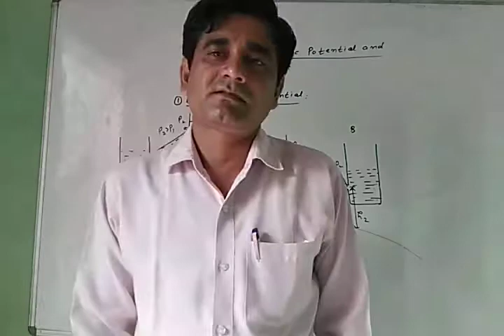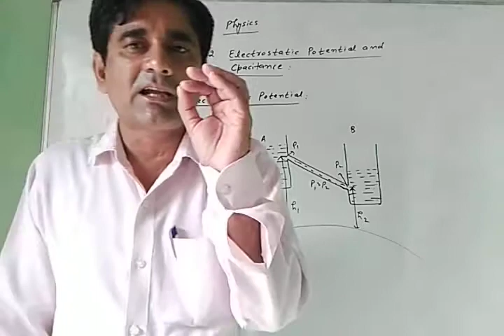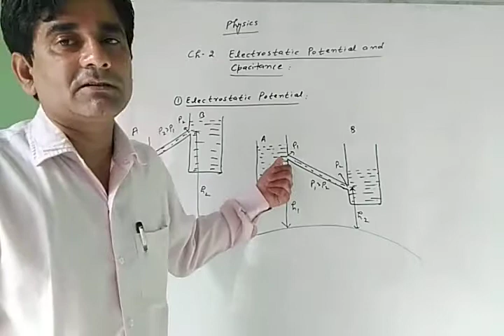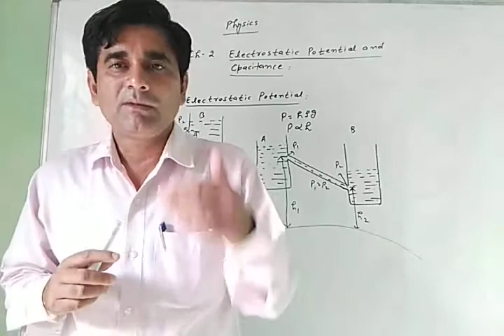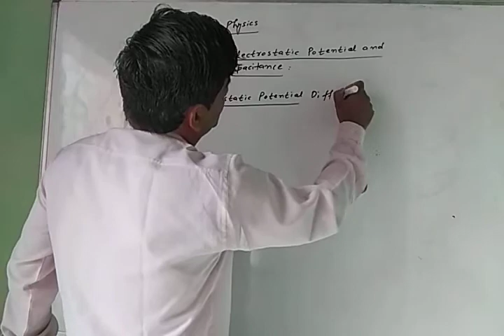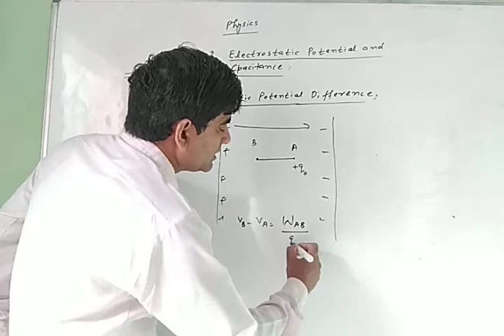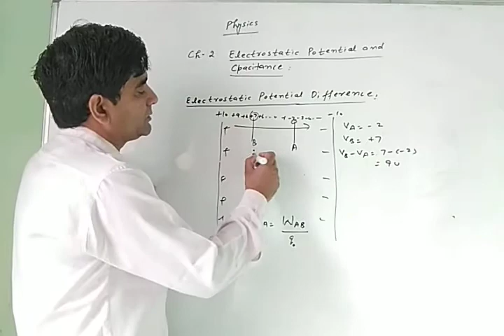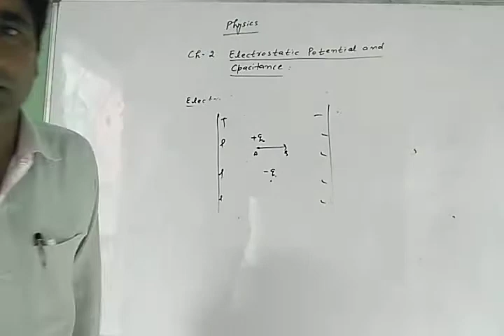CH 2 ELECTROSTATIC POTENTIAL